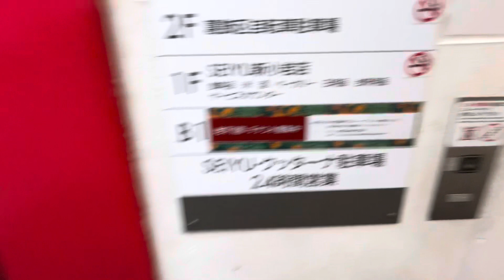【日立】西友新小岩店のエレベーター HITACHI ELEVATOR